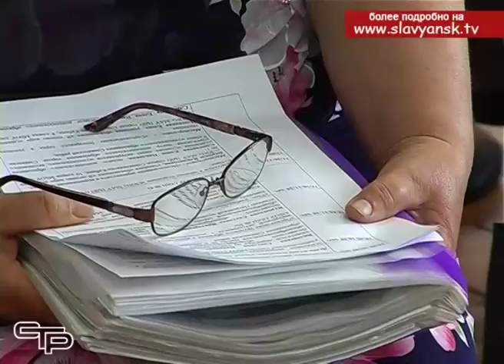В Славянском районе возрождают учебно опытные участки в образовательных учреждениях